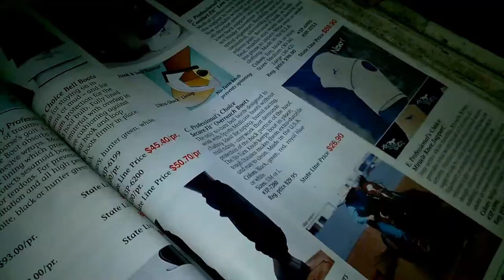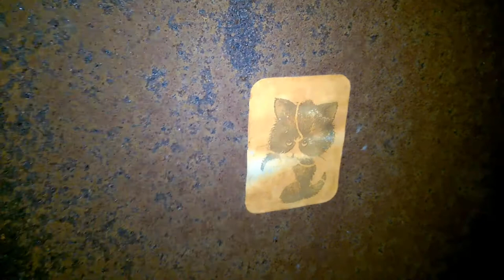Abandoned Horse Barn/Stalls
While hiking during a rainstorm I found temporary shelter in a abandoned Horse Barn. Reminds me of the Horse Barn from the movie Wolf.